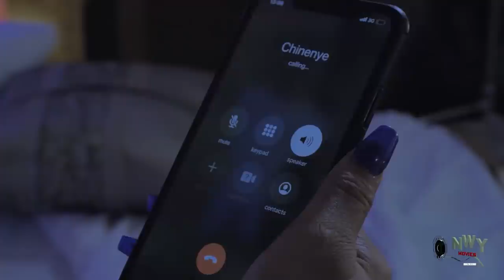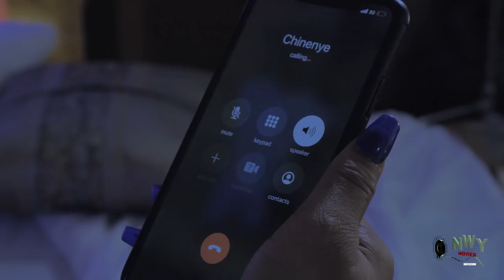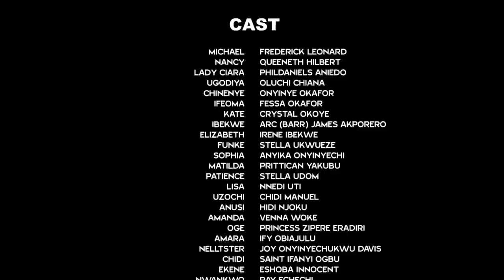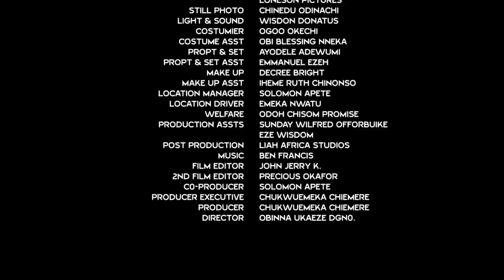How D Billionaire Searching 4 True Love Met & Fell In Love With A Humble Beautiful Girl - Frederick